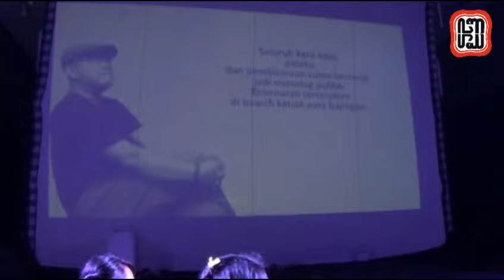Launching Buku "Monolog Politik"